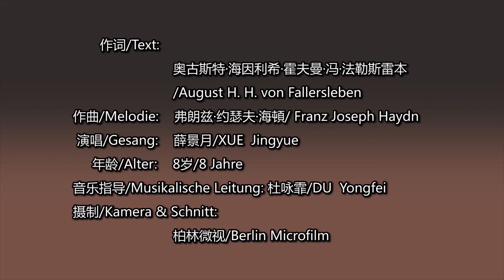Das Deutschlandlied德意志之歌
德意志之歌
Das Deutschlandlied

作词/Text: 奥古斯特·海因利希·霍夫曼·冯·法勒斯雷本/August H. H. von Fallersleben
作曲/Melodie: 弗朗兹·约瑟夫·海頓/ Franz Joseph Haydn
演唱/Gesang: 薛景月/XUE Jingyue
年龄/Alter: 8岁/8 Jahre
音乐指导/Musikalische Leitung: 杜咏霏/DU Yongfei
摄制/Kamera & Schnitt: 柏林微视/Berlin Microfilm